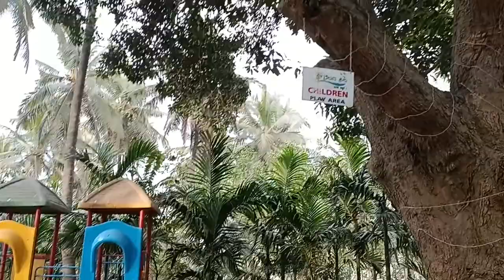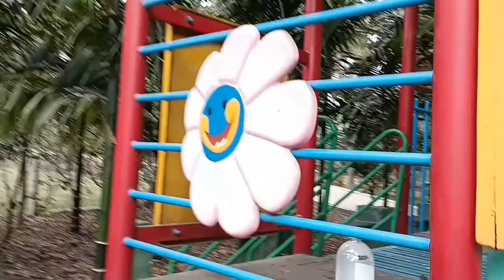children play area setup , kids slide ,kids swing , kids sea saw , kids merry go round , sea saw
children play area setup , kids slide ,kids swing , kids sea saw , kids merry go round ,  sea saw , play Ground maintanence